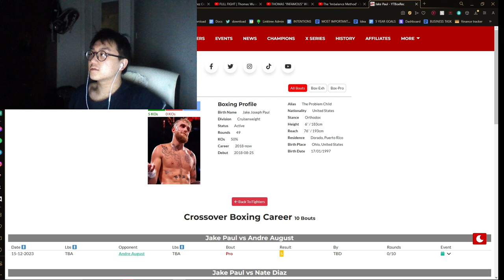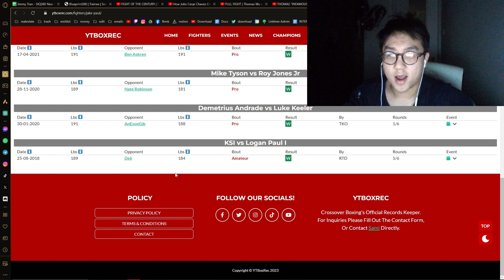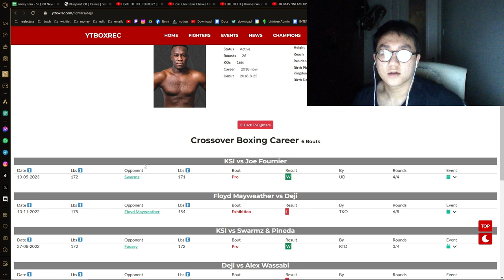This Is How Jake Paul Can Improve In Boxing!